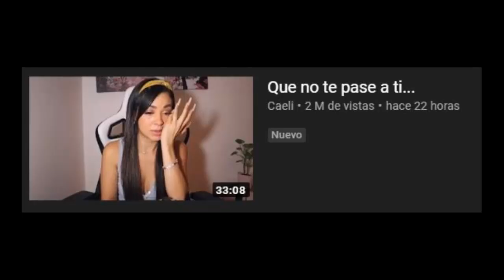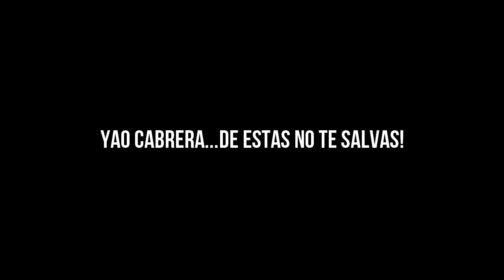Caeli y Yao Cabrera...Un Suceso LAMENTABLE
Ya no solo Caeli, muchas mujeres sufren a diario este tipo de violencia y abusos, algo con lo que debemos parar ya, porque cada vez...es peor...HABLA Y PIDE AYUDA si tienes un caso similar...
Y obvio saldrán los canales de Salseo a decir pura webada, pero bueno, que se le puede hacer
Y ya apenas salio Yao a """defenderse""" pero...da más pena que otra cosa

Pero bueh...

Un abrazo a todos y nos vemos para la otra...Chau!!

D i s c o r d : Mario_Mega7u7#8931

G r u p o d e D i s c o r d